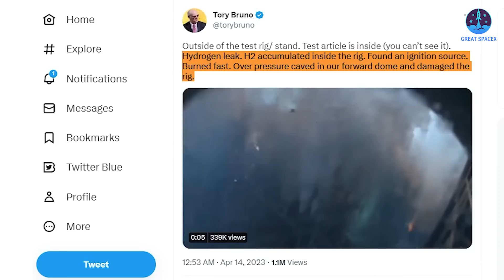ULA is in big trouble "Explosion" while SpaceX faces it easily. Musk's reaction...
1) 🎵 ABOUT ALL TRACK IN MY VIDEO 🎵

ULA is in big problem "Explosion" but SpaceX faces it easily. Musk's reaction...

What are your thoughts on failure?
Does the prospect of failing embarrass you and hinder you from achieving your goals?
Honestly, any individual or organization has its own share of problems. Even the biggest private rocket company, Elon Musk's SpaceX is famous for its explosive setbacks. However, the distinguishing factor between those who succeed from the rest lies in how they respond to failure. And recently, ULA has witnessed a major explosion of their rocket.
So, let's see how ULA and SpaceX handle the subject of failure in today's episode of Great SpaceX.
United Launch Alliance suffered a major setback during testing late last month, resulting in a gigantic fireball erupting at the company's test facilities at NASA's Marshall Space Flight Center in Alabama.
No one was injured, but the accident made for dramatic visuals.
A column of burning, clear hydrogen shot up into a mushroom cloud that dwarfed the test stand. Their test article is definitely more than just 'damaged.
The anomaly was captured on video cameras operated by Blue Origin, which is restoring a nearby test stand. Located about 100 meters from the United Launch Alliance facility, Blue Origin has invested more than $100 million in NASA's old Test Stand 4670 for acceptance testing of its BE-4 and BE-3U rocket engines.
A Blue Origin source confirmed that a mushroom cloud formed from the anomaly.
It's worth mentioning that afterward, United Launch Alliance asked Blue Origin to delete the explosive video footage from the company's computers, which Blue Origin agreed to do.
However, after the considerable buzz surrounding this unfortunate event, this week, Bruno himself finally released a video of the explosion.